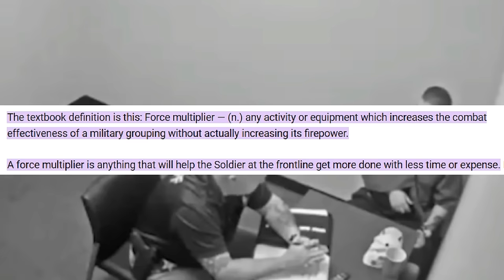Michael Realized They've Caught Him On CCTV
A Florida man was sentenced to 20 years in prison for killing an unarmed black man who shoved him in a parking lot dispute. The slain man’s family embraced the sentence, saying they feel they’ve received a measure of justice.

The victim’s lawyers say Michael Drejka’s punishment is a significant victory against what they say is repeated abuse of Florida’s controversial “stand your ground” self-defense law.

The McGlockton family takes a picture with the prosecuting attorneys outside the courtroom Friday night in Clearwater, Florida.
Victim's family said they can rest after a Florida man was convicted of manslaughter in 'Stand Your Ground' trial

Drejka was convicted of manslaughter in August, after shooting and killing Markeis McGlockton in July 2018 outside a convenience store in Clearwater, Florida. At trial, his lawyers had tried unsuccessfully to use elements of Florida’s “stand your ground” law as a defense for justifiable homicide.